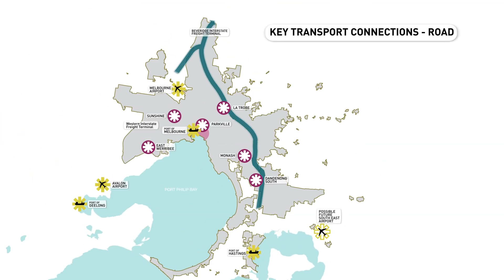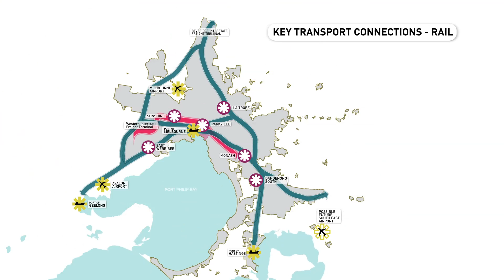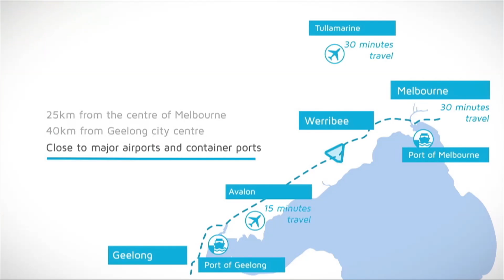Plan Melbourne -- the next step for the world's most liveable city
Premier Denis Napthine and Minister for Planning Matthew Guy launch Plan Melbourne, the Victorian Coalition Government's strategy for Melbourne's growth to the year 2050.